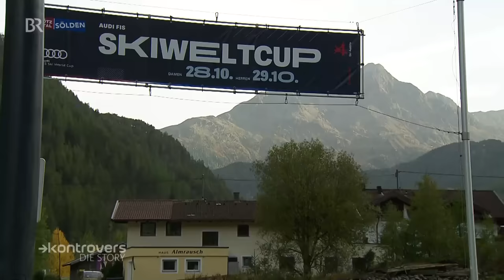Schmelzende Gletscher, neue Skigebiete: Skifahren um jeden Preis? | Die Story | Kontrovers | BR24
Wenige Wochen vor dem Ski-Weltcup sorgen Bilder von Baggern am Rettenbacher Gletscher für Entsetzen. Immer stärker stellt der Klimawandel auch die Zukunft des alpinen Skisports in Frage. Auch an anderen Orten führen Gletscherabbau und Zusammenschlüsse von hochgelegenen Skigebieten vermehrt zu hitzigen Diskussionen. Zu welchem Preis ist Skifahren künftig überhaupt noch möglich?

00:00 Intro
00:41: Situation in Sölden kurz vor dem Ski-Weltcups
01:34 Markus Wasmeier äußert sich zur Situation
02:13 Situation der Gletscher- Skigebiete auf dem Zugspitzplatt
04:48 Die Gletscher-Skigebiete Tirols
05:33 Situation im Pitztal
07:36 Einordnung von Ski-Weltmeister und Olympiasieger Markus Wasmeier
09:03 Auseinandersetzung von Umweltaktivisten und Bergbahnbetreiber in Sölden
10:37 Die Sicht der Skirennläuferin Lena Dürr und des Skirennläufers Julian Schütter
12:53 Einordnung von Ski-Weltmeister und Olympiasieger Markus Wasmeier

Autorin: Birgit Rätsch